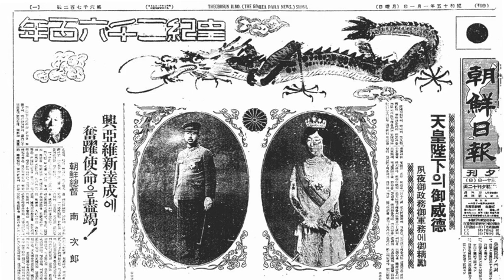Japanization | Wikipedia audio article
This is an audio version of the Wikipedia Article:
Japanization

00:00:21 1 Modern period
00:01:02 2 Imperial period
00:01:33 2.1 Okinawa
00:03:16 2.2 Taiwan
00:04:41 2.3 Korea

- Socrates

SUMMARY
Japanization is the process in which Japanese culture dominates, assimilates, or influences other cultures, in general. According to The American Heritage Dictionary of the English Language, "Japanize" means "To make or become Japanese in form, idiom, style, or character".